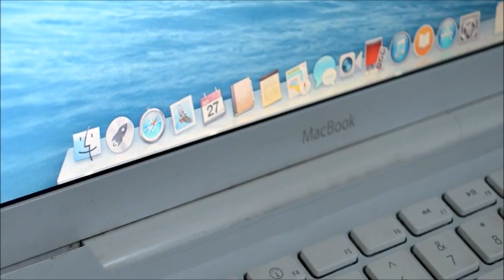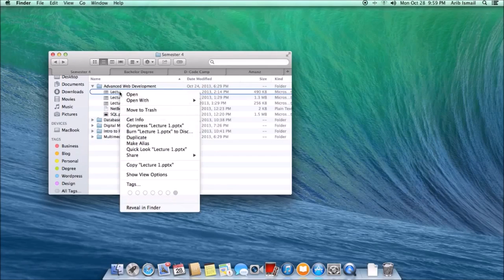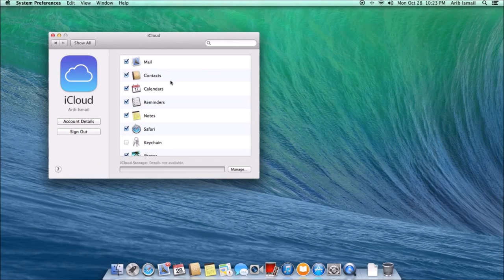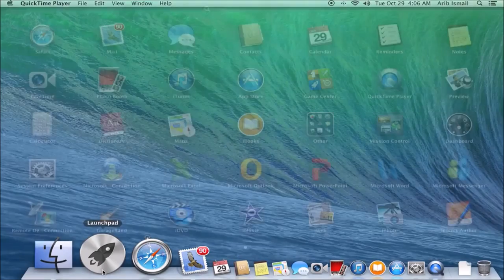Ulasan : Mac OS X Mavericks